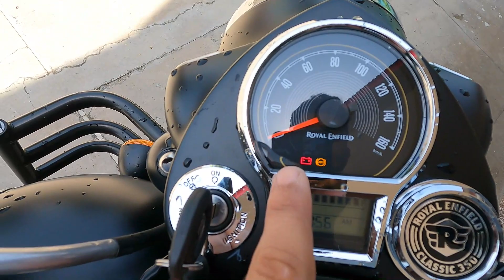My New Bike Royal Enfield Classic 350 Dual Channel Stealth Black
Vlog #62

This is my new bike Royal Enfield Classic 350 dual channel stealth black.

About : Everywhereist is a YouTube Channel, where you will find Traveling and lifestyle vlogs in Hindi :)